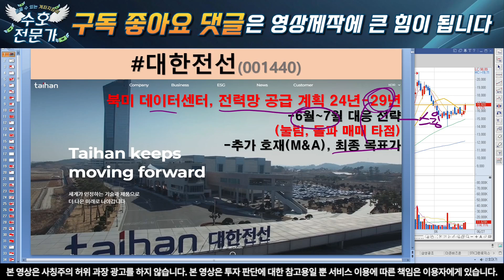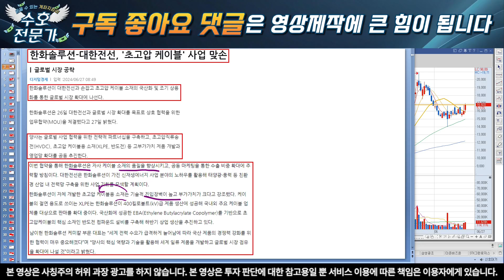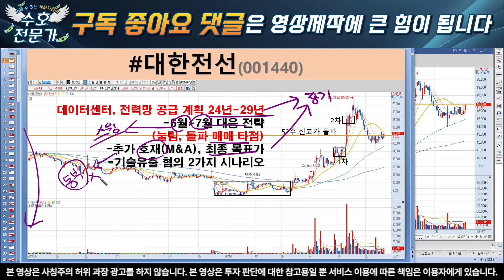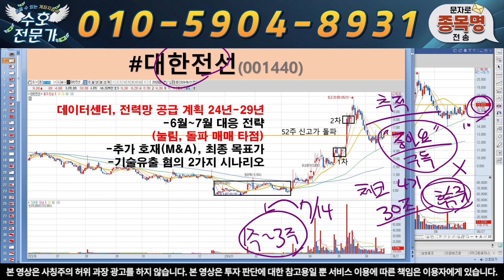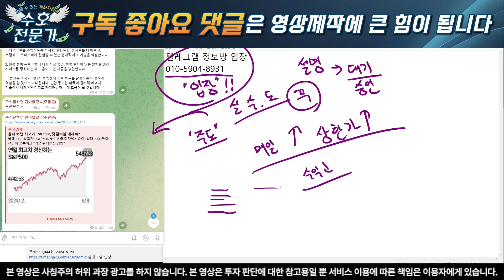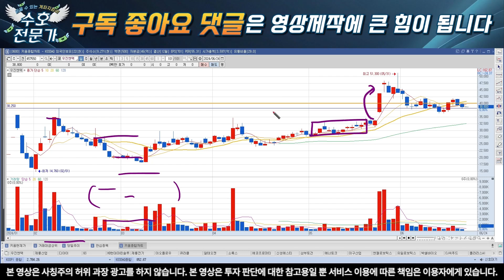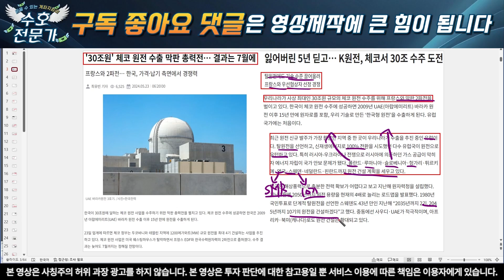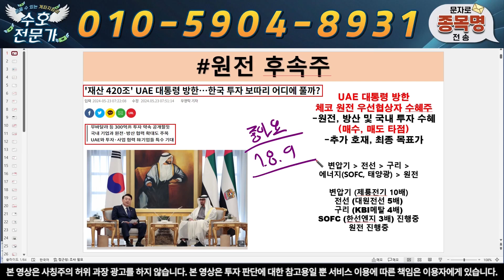[대한전선] 한화와 손잡고 HVDC 독점 개발 글로벌 점유율 확대 전고점 돌파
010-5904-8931 으로 "대한" 이라고 보내주시면 '대응 전략, 신규 타점 및 도움되는 자료' 를 보내 드리겠습니다